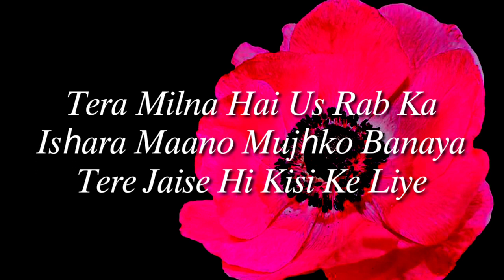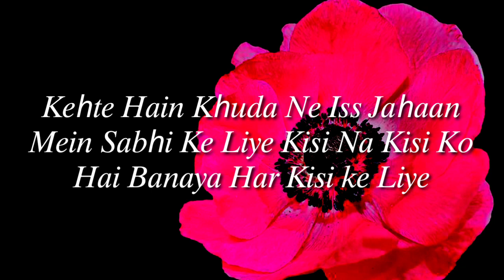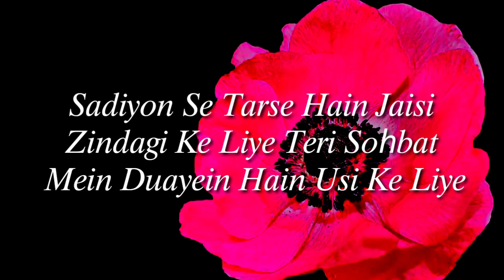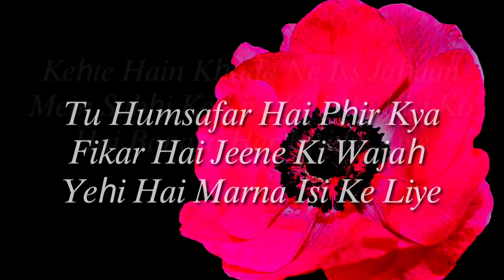Raabta (LYRICS) - Arijit Singh | Kehte hain Khuda ne | Pritam | Amitabh Bhattacharya | Dee music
Song Title – Raabta
Singer –  Arijit Singh
Lyrics – Amitabh Bhattacharya
Label -- T-Series

LYRICS :
Kehte hain Khuda ne
Iss jahan mein sabhi ke liye
Kisi na kisi ko hai banaya har kisike liye
Tera milna hai us Rab ka ishara maano
Mujhko banaya tere jaise hi kisi ke liye

Kuchh to hai tujhse Raabta
Kaise hum jaanein humein kya pata

Tu humsafar hai
Phir kya fikar hai
Jeene ki wajah hi yahi hai
Marna isi ke liye

Meharbani jaate jaate mujh pe kar gaya
Ghuzarta sa lamha ek daman bhar gaya
Tere nazara mila
Roshan sitara mila
Taqdeer ki kashtiyon ko kinara mila

Sadiyon se tarse hain
Jaisi zindagi ke liye
Teri sohbat mein duayein hain usi ke liye
Tere milna hai us rab ka ishara maano

Tu humsafar hai, phir kya fikar hai
Jeene ki wajah hi yahi marna isi ke liye